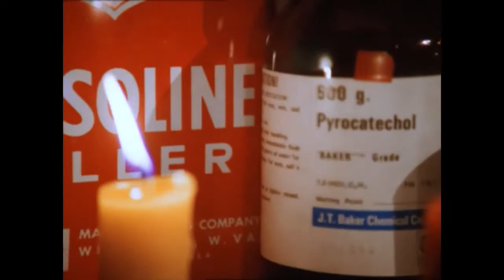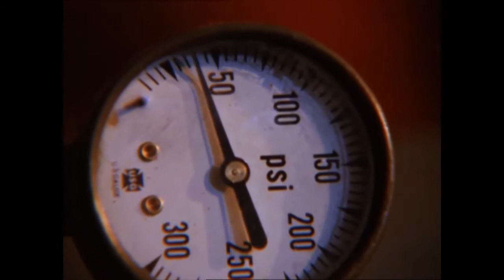Hunter (TV Series): S01.E18: Fire Man: Planning Another Fire With Original Music Used (1985)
As the firebug prepares his equipment for another fire, a montage plays. The song used is, appropriately enough, "Play With Fire" by The Rolling Stones. The same song used when it originally aired on NBC. This comes from the German Region 2 DVDs of the show sold at Amazon.de, for which you would need a region-free DVD player. The US set/streams scrubbed all popular music domestically.